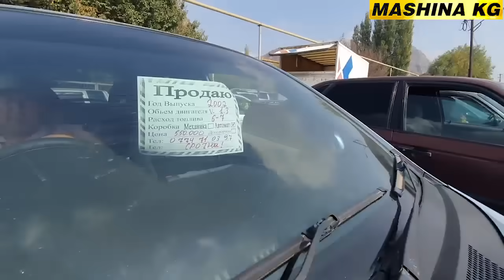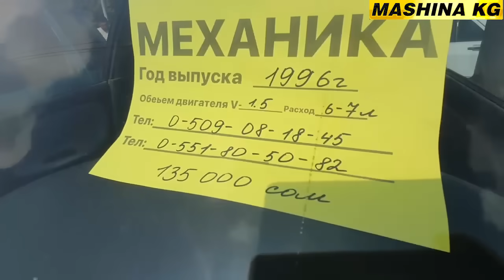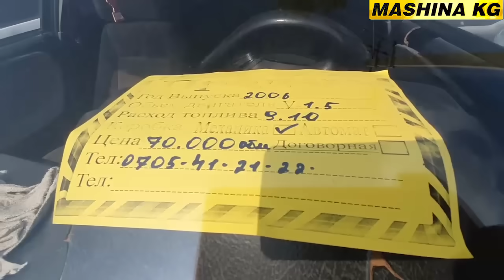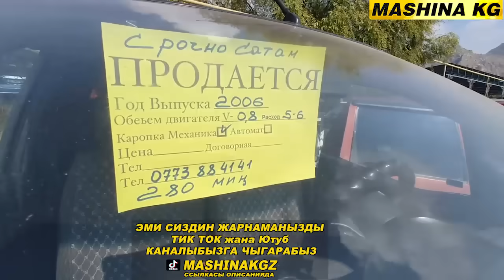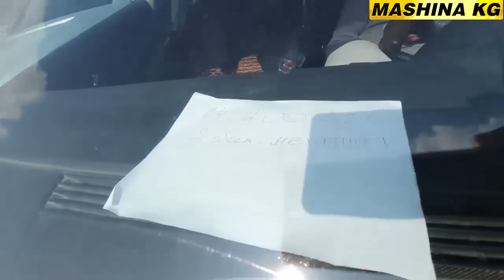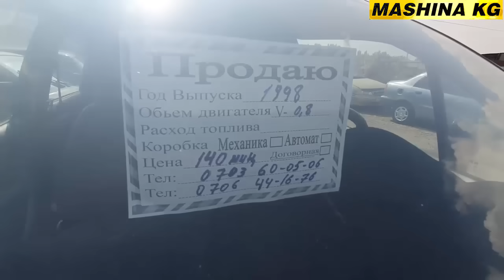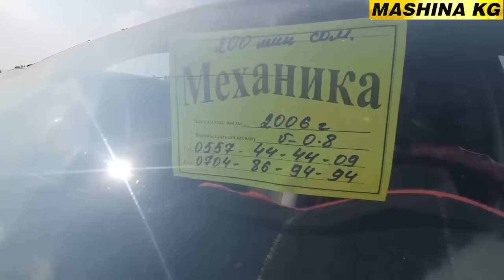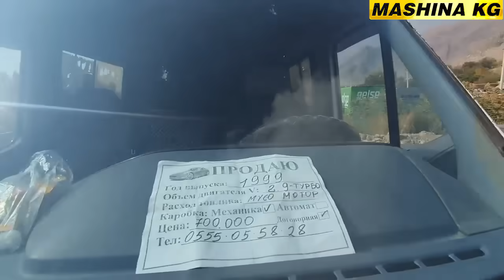60-70 МИН СОМДУК АРЗАН УНААЛАР ЧЫКТЫ👍ДЫЙКАН БАЗАР👍ЖОЛ ЖЭЭГИНДЕ УНААЛАР/ МАШИНА БАЗАР ОШ/ 8_ОКТЯБРЬ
АВТОЛИЗИНГ
Байланыш номерлери